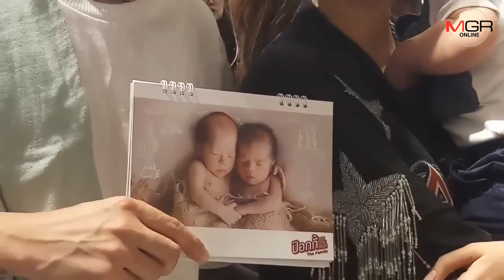รักลูกรักเมียมาก “ป๊อก” สักรูปลูกที่แขน เตรียมสักรูป “มาร์กี้” ด้วย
04/11/2019 รักลูกรักเมียมาก “ป๊อก” สักรูปลูกที่แขน เตรียมสักรูป “มาร์กี้” ด้วย
“ป๊อก-มาร์กี้” อุ้มลูกแฝด ขายปฎิทินครอบครัว หารายได้ช่วยสถานสงเคราะห์ ฝ่ายชายรักลูกรักเมียมาก ลงทุนสักรูปลูกไว้ที่แขน และเตรียมสักรูปมาร์กี้อีก